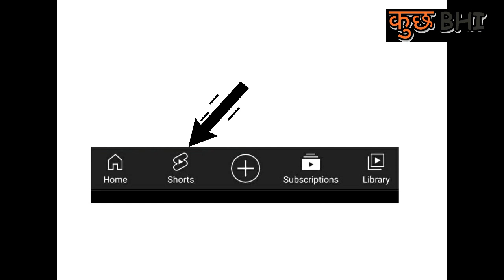What is Shorts. | Kuch Bhi Blog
Kuch Bhi on Shorts.you tube shorts..| Kuch Bhi Blog
DDPAI Z40 GPS Dual Channel Dashcam, in-Built GPS, 1944P Resolution, Loop Recording, Optional Parking Mode, Wi-Fi, G-Sensor, WDR
Hi Art 7D Car Mats Compatible with Maruti Suzuki Ertiga (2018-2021), Beige, PVC and Leather
Zapcart Faux Leather, Vinyl 7D Car Floor Mats Compatible with Maruti Suzuki Ertiga (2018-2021), Black
Samsung EVO Plus 64GB microSDXC UHS-I 100MB/s Full HD & 4K UHD Memory Card with Adapter
Tygot Adjustable Aluminium Alloy Tripod Stand Holder for Mobile Phones & Camera
Skybags Trooper 55 Cms Polycarbonate Blue Hardsided Cabin Luggage
Neckline Premium Car Mobile Phone Holder
Tygot 10" Portable LED Ring Light with 3 Color Modes Dimmable Lighting | for YouTube | Photo-Shoot | Video Shoot | Live Stream | Makeup & Vlogging